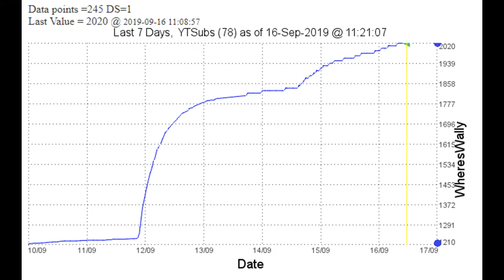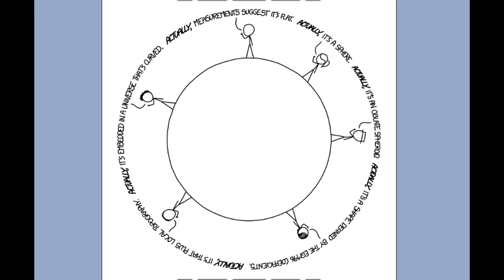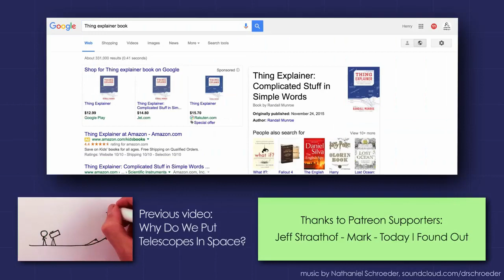2K Special, Antonio can't Moonbeam and XKCD How To Go To Space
A big thanks to Bob The Stuff Knowing Guys and his many happy people. Antonio can have a better look at the new multi-chromatic moon beams I found for him.